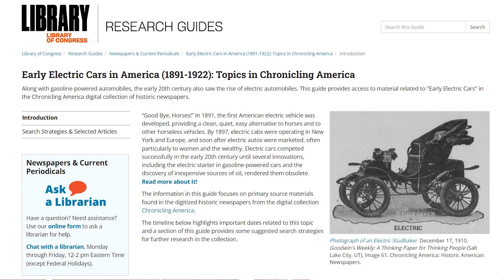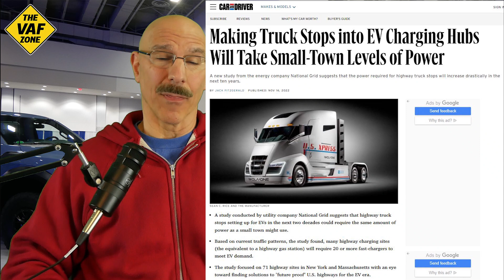Toyota Mirai Hydrogen Fuel Cell Electric at the DC Auto Show. A better option than a Battery EV?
Hydrogen Fuel Cell Electric Vehicles- Is this a more palatable and sensible alternative to Battery-Electric vehicles? I speak with a Toyota Rep and the DC Auto Show about the Toyota Mirai, Hydrogen Fuel Cell Electric.
Camera Used for this video: Panasonic Lumix G85
USB/XLR audio Interface: Focusrite Scarlett 2i2